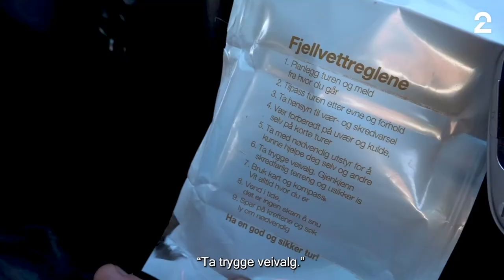Søringen & samen_Serie på TV2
I serien Søringen & samen kommer Anders Kråkevik bokstavelig talt dalende ned fra himmelen til reindriftssamen Mathis A. Oskal i Kautokeino. Han tar Anders under vingene sine og en gammel drøm om å få være med på reinsflytting blir oppfylt.
Dette er en historie om at ting ikkje alltid går etter planen, og om alt det vindunderlige som kan skje dersom man velger å omfavne den nye retningen. Hans valg er engasjerende, motiverende og forbilledlig. Og gir oss unikt innpass i et samisk miljø, med rikt kunnskapspåfyll om deres kultur.
I en kombinasjon av flotte, poetiske bilder fra luften, og realistisk, sjelden tilstedeværelse, får vi verdifulle innblikk i en dramatisk og overaskende hard hverdag med reindrift, i et år på vidda. Og ikke minst, vi får oppleve en nær og varm vennskapsreise mellom to generasjoner fra ulik kultur.